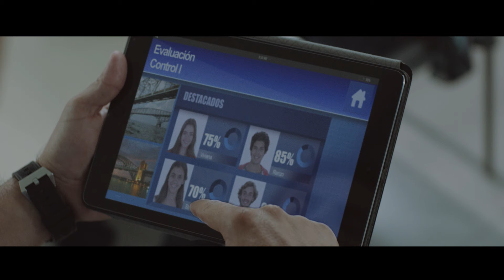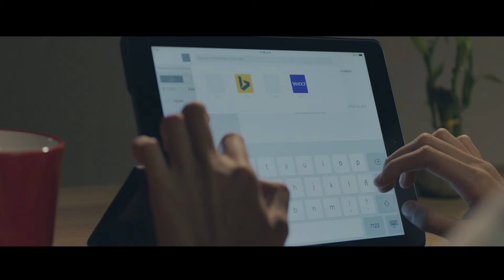UPC: Traemos al presente la educación del futuro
La Experiencia de Enseñanza-Aprendizaje Digital que brinda la UPC es una educación diferente: una enseñanza práctica basada en casos y problemas reales, con uso de tecnología y en un entorno digital completo. Es una innovadora metodología que no solo permite desarrollar competencias e impartir sólidos conocimientos, sino que se convierte en un espacio de co-creacion basado en un entorno innovador y tecnológico, que permitirá a los alumnos destacar en su futuro profesional.

Para más información sobre la experiencia del aprendizaje digital ingresa a